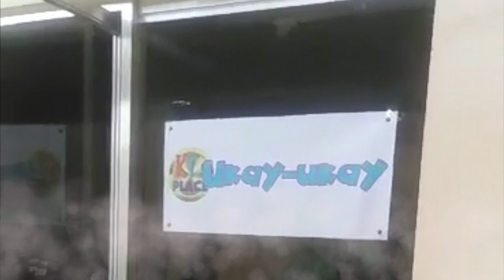KT's Place 2 - Sanoy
Dating maayos, ngayon nagtatanim sa backyard doing aquaponics, hydroponics, etc... about plants dahil PWD na. Hindi nakakalakad. Hindi nakakapagsalita. Nakakabasa lang. Gawa ng stroke. But still, LIFE goes on.